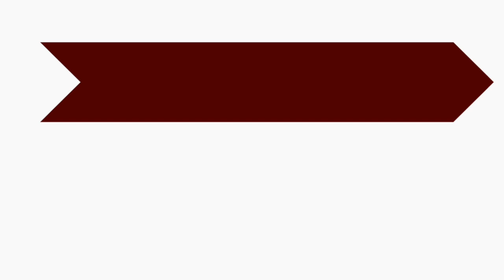American Idiot by Green Day (live cover) - The Unknown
Our first performance as a full band!
We hope you like our live cover of American Idiot by Green Day :)